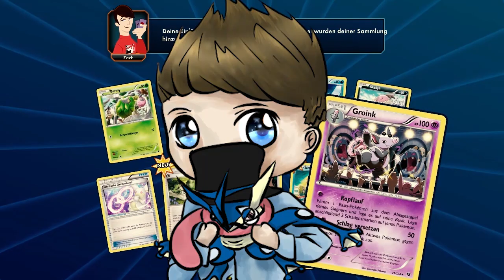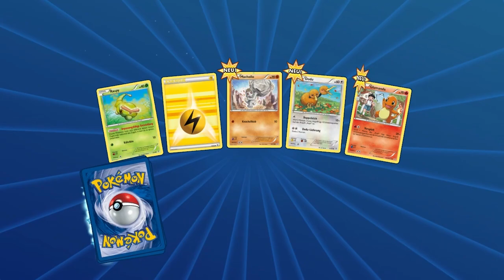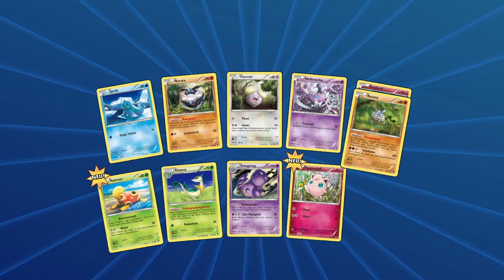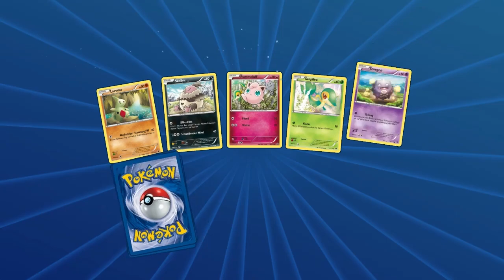SO VIEL GLÜCK!!! Pokémon TCG Pack Opening!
~Sirlo